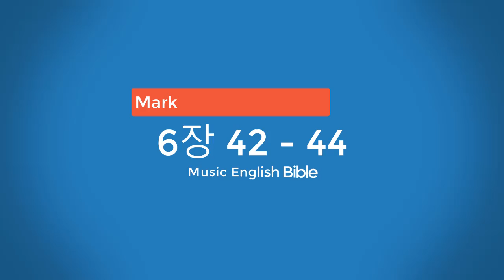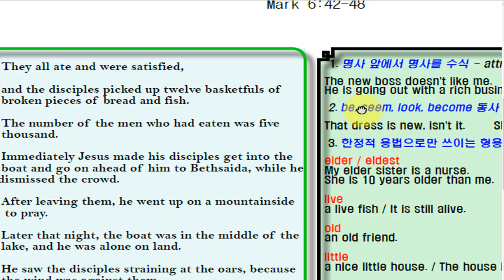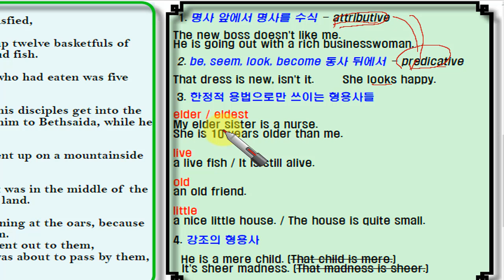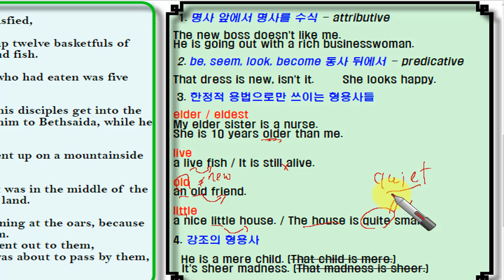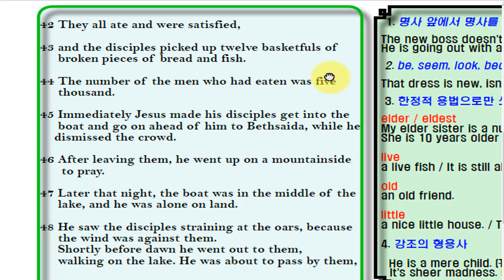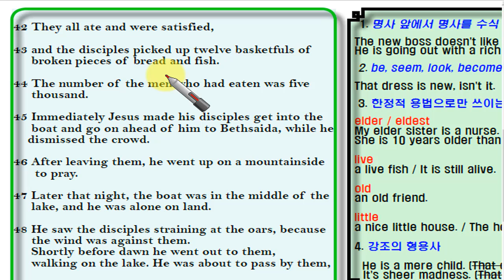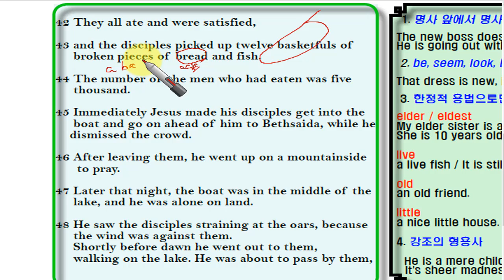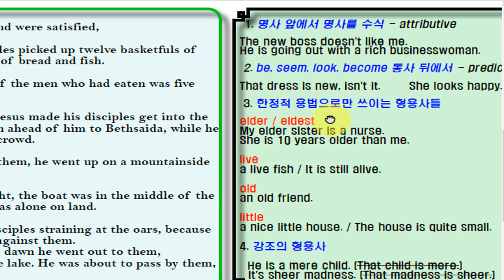Mark 6장 42- 28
영어 마가복을 통한 영어
학습 동영상 강좌